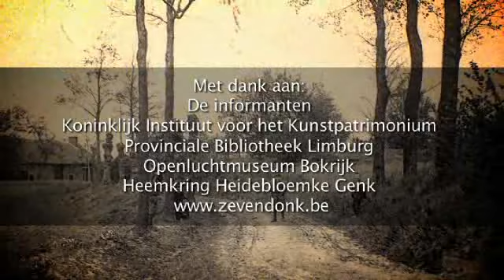Het leven anno 1938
Een dag uit het leven van Catho anno 1938